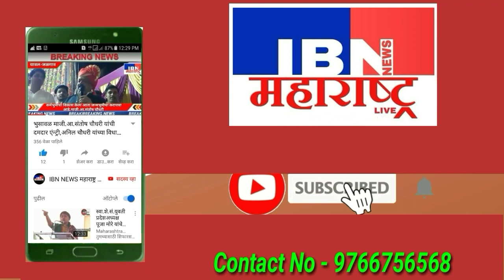भुसावळ-संविधान बचाव साखळी उपोषणाला जगन सोनवणे व नगरसेविका पुष्पा सोनवणे यांच्यासह 10संघटनाचा पाठींबा